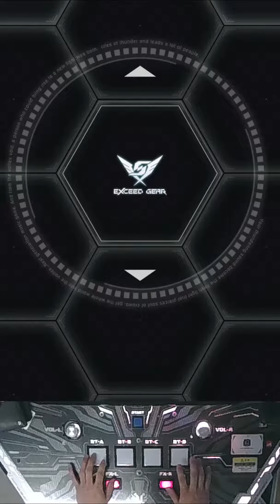ディスコルディア MXM PUC | SDVX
이건 올려야지